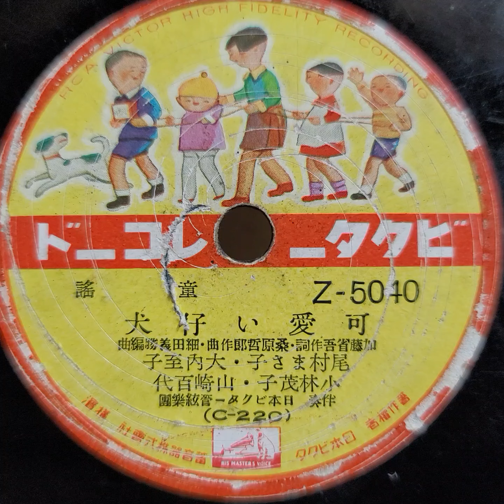（童謠）尾村 まさ子・大内 至子・小林 茂子・山崎 百代 ♪可愛い仔犬♪ 78rpm record. Columbia Model No G ｰ 241 phonograph.